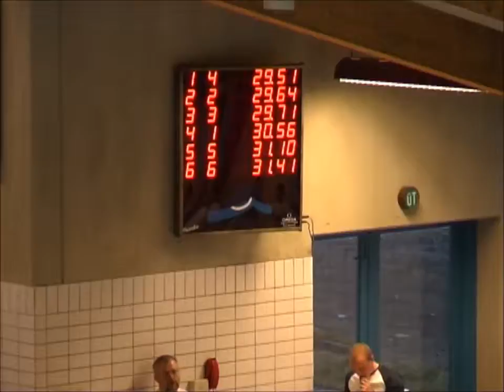NJSC 2007 - 50 backstroke women heat 2 (2) HQ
Lane positions (lane 1 is closest to camera):
6. Kaya Koziol (DEN)
5. Mariene Niemi (FIN)
4. Lovisa Ericsson (SWE)
3. Pernille Larsen (DEN)
2. Eljena Knutsson (SWE)
1. Kätlin Sepp (EST)

The Nordic Junior Swimming Championships 2007